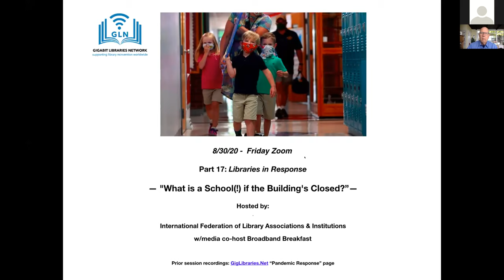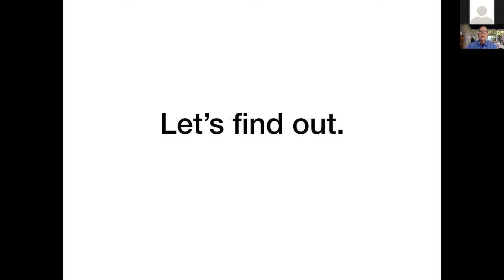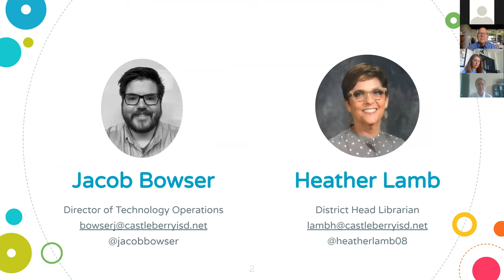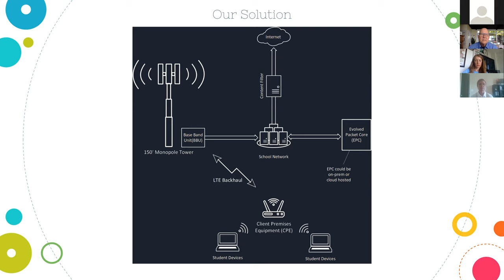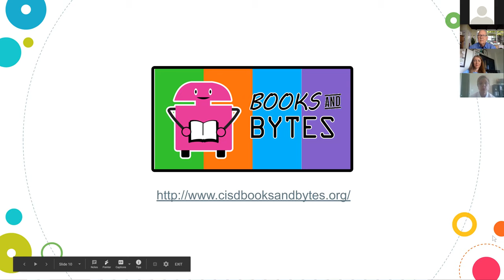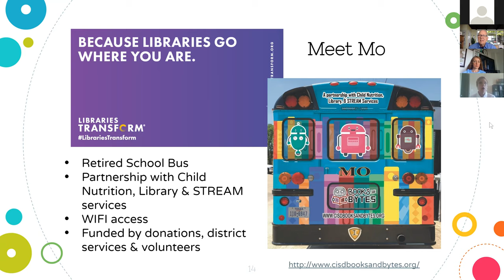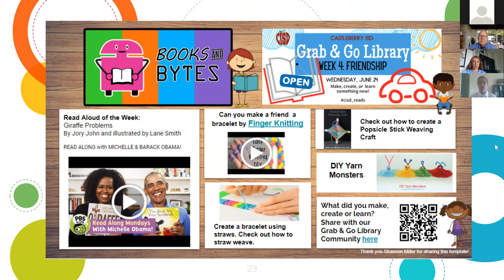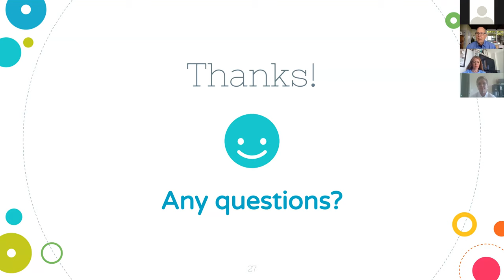Part 17: What is a School if the Building is Closed?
Isobel Hunter, UK CEO of Libraries Connected updates on happenings in the UK over past 5 months and describe the many innovative ways libraries there are responding to the crisis.

Heather Lamb, Castleberry ISD Lead Librarian and Jacob Bowser, Castleberry ISD ICT Director share the district's strategy to build its own wide area wireless system to connect students and their larger inside out approach to serving learners where they are.